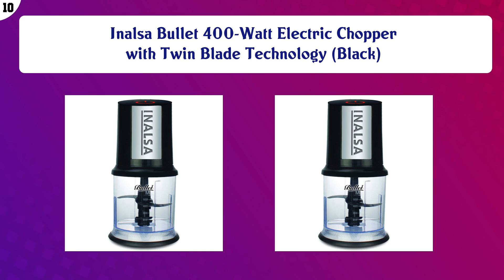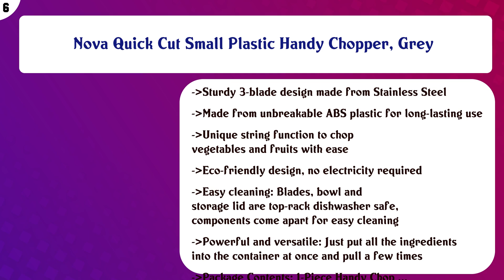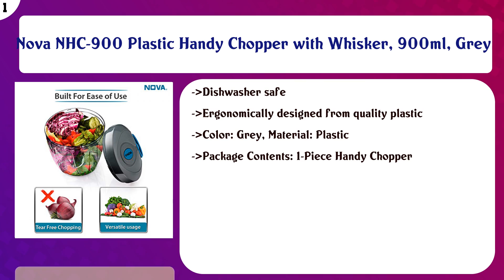Top 10 Mini Food Processors & Choppers to buy in India 2021 | Price & Review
Top 10 Mini Food Processors Choppers to buy in India

Find the links below to buy these products:

List of top Mini Food Processors Choppers:
Inalsa Bullet 400-Watt Electric Chopper with Twin Blade Technology (Black)

Artikel Chopper & Blender with Storage Lid | Chops Vegetables, Nuts & Fruits | Blends Flour | Egg Beater | Mea ...

Havells Handy Mini Chopper with 3 Blades (Grey)

Nova Quick Cut Big Plastic Handy Chopper, 650ml, Grey

Nova Quick Cut Small Plastic Handy Chopper, Grey

Wonderchef - 63152570 String Jumbo Plastic Chopper, White/Red

Borosil Chef Delite BCH20DBB21 300-Watt Chopper (Black)

Wonderchef Plastic String Vegetable Chopper, 5 Blade, Red/White

Brayden Chopro, 300 W Electric Vegetable Chopper for Kitchen with 4 Bi-Level Stainless Steel Blades (500 ml, B ...

Nova NHC-900 Plastic Handy Chopper with Whisker, 900ml, Grey

Content of this Video:
10 best products to buy Mini Food Processors Choppers India

Top rated Mini Food Processors Choppers in India